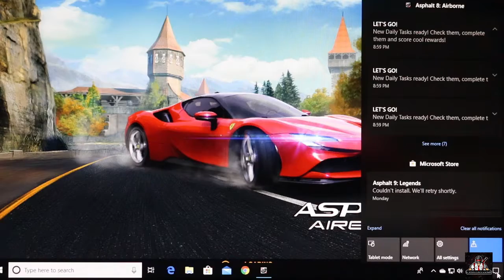Asphalt 8 Airborne #02 Gameplay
প্রিয় দর্শক, আম্মেগো বাংলাদেশের অন্যতম গেমস স্টেশন Kuakata Games Station এ স্বাগতম।
কারণ, মোরাই বাংলার সেরা গেমসের ভিডিও আপলোড দেই,সাথে তো বরিশাইল্লা ভোকাল থাকবেই।
ধইন্যবাদ।